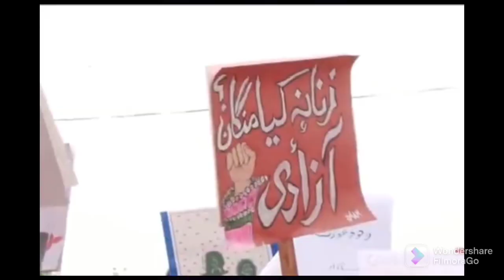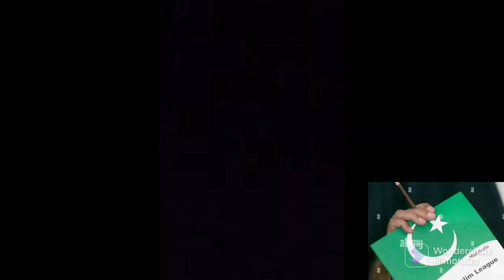Nilofar Bakhtiar Biography | Nilofar Bakhtiar Life